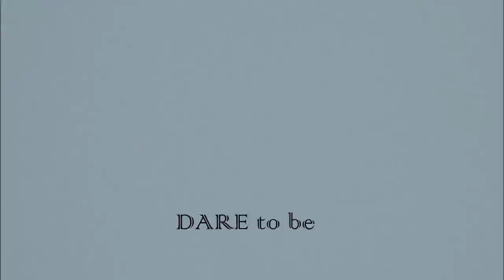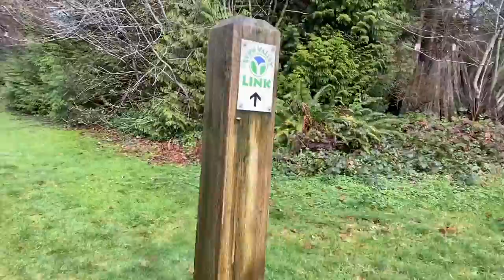Urban Exploring! - LYNN VALLEY LINK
This trail had trees and mud but also cute little neighbourhoods!
It was fun to do a little urban exploring while still being on the trail.

Filmed Jan 9th, 2020

                    @emjanecek (daily personal account)